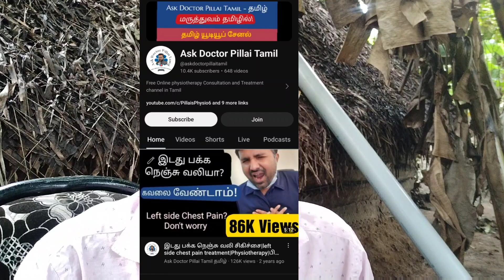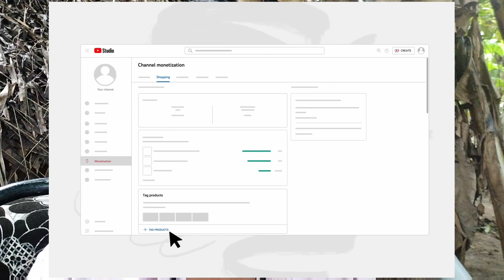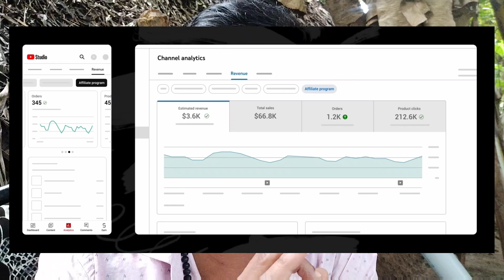YouTube Products ( Shopping ) 3 New Update In Tamil || Selva Tech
Ask Doctor Pillai Tamil